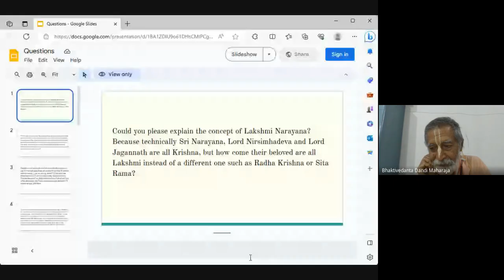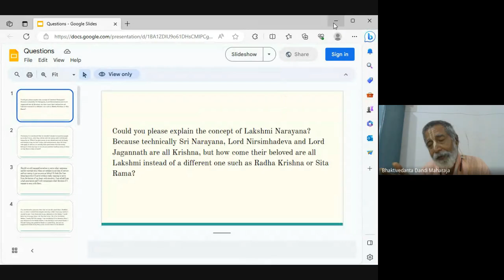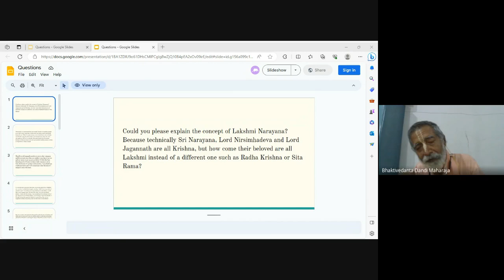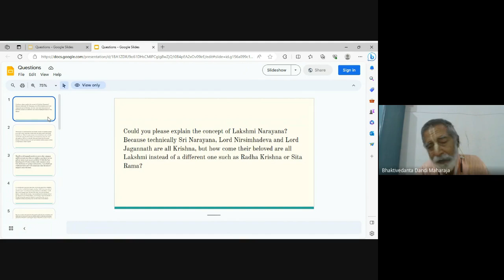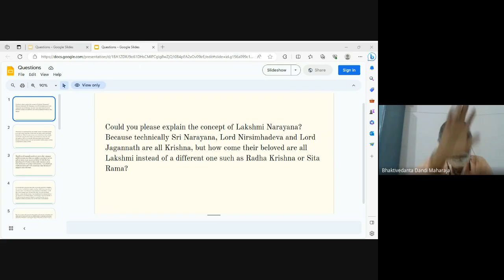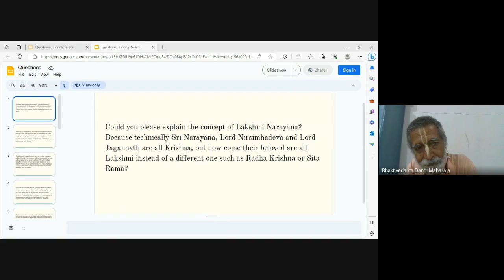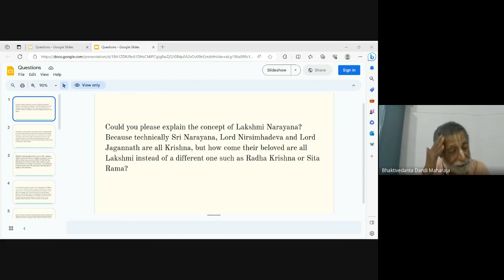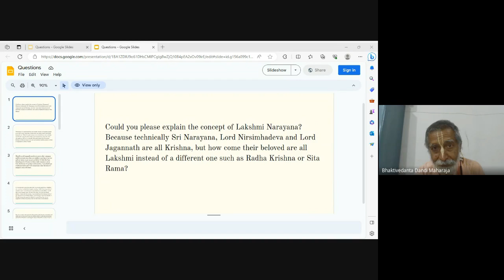21 September 2023 English class by Bhakti-Vidanta Dandi Maharaja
21 September 2023
English class by Bhakti-Vidanta Dandi Maharaja
Class Title Question and Answer: could you please explain the concept of Lakshmi Narayana?